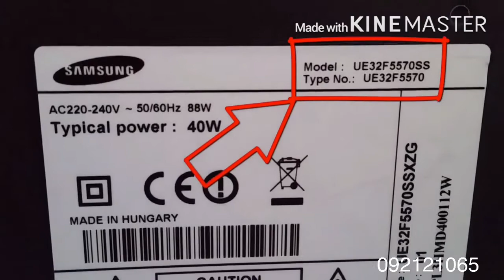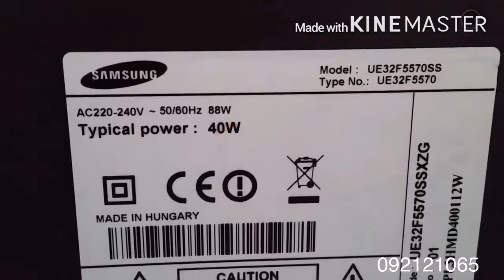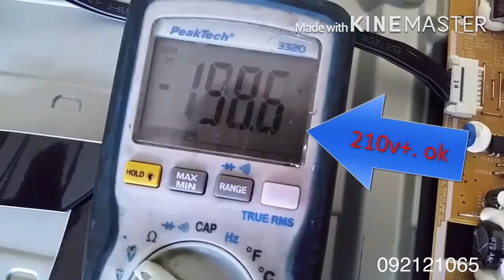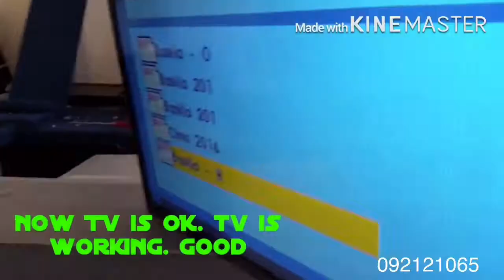Sumsung LED Tv sound ok but no picture - Sumsung LED TV លឺសំលេងអត់ចេញរូបភាព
How to repair- ការជួសជុល
 - check inverter LED drive if it’s ok continue to check LED lamp
- ឆែក អាំងវេីទ័រ បេីវាមិនខូចបន្តទៅឆែក អំពូល LED